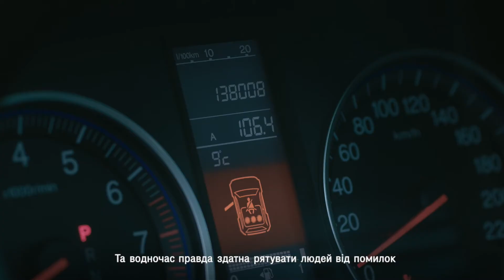RIA.COM: Маніфест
TABASCO створило нове відео, що представляє філософію RIA.COM: ділитися правдою - це правильно та корисно.

Цей ролик використовуватиметься у соціальних медіа, спеціалізованих конференціях та внутрішніх каналах компанії.